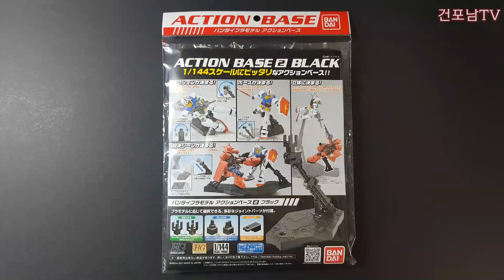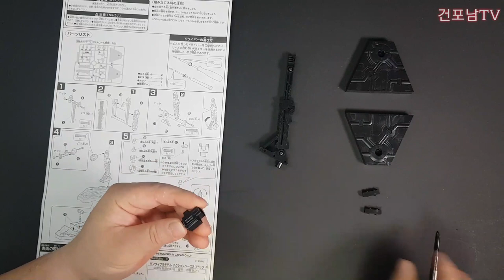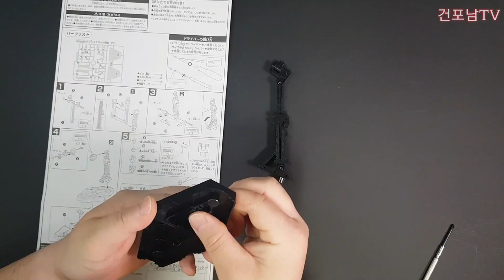액션 베이스2 블랙 조립 ACTION BASE2 BLACK 액션 베이스 조립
액션 베이스2 블랙 조립 입니다.